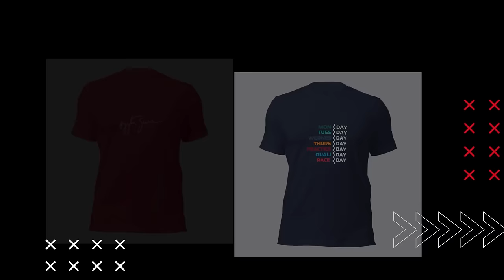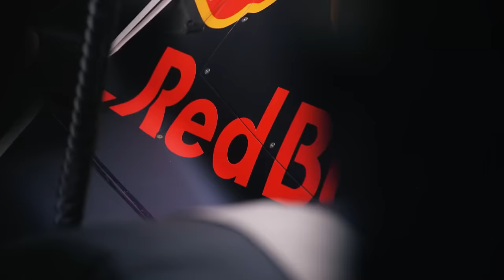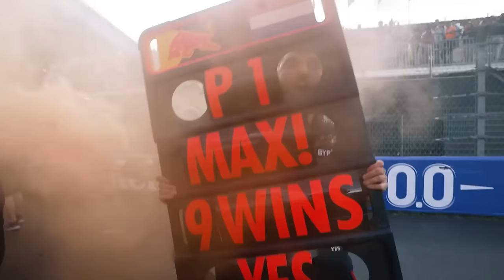ANTONELLI VAI TESTAR MERCEDES / CASO HORNER SERÁ CONCLUÍDO / CHECO TEM CHANCE NA RED BULL EM 25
Sergio Milani
@scuderiamilani (Twitter)

João 3:16

00:00 - Introdução
00:56 - Checo tem meta para se manter em 2025 na Red Bull
02:27 - Tempo justificou Elliot?
04:06 - Caso Horner chegando ao fim
05:57 - Kimi Antonelli vai testar W13
07:31 - É o preferido